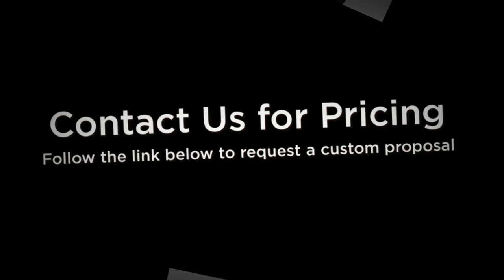Custom Shirts in Wilsonville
Wilsonville Custom Shirts

Portland Apparel brings for you custom shirts in your areas. We are specialized to provide Polo's, custom shirts, Sweatshirts and many more for your company, organization, team or events.
We are trusted local source for custom shirts in Wilsonville, Oregon. We can provide high quality apparel with your company logo like tees, custom shirts, standard polos, bags, etc. Visit a showroom to see popular garment options as well as our price sheets or simply email us your logo and we can provide a custom quote and start your order right away.